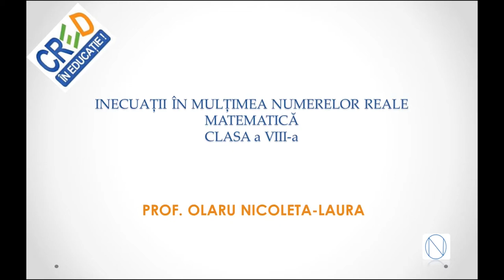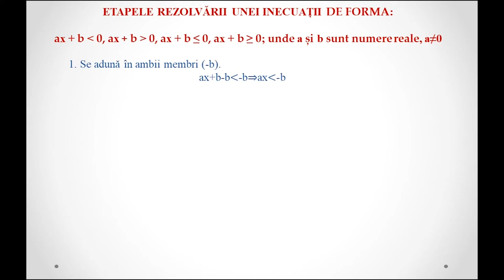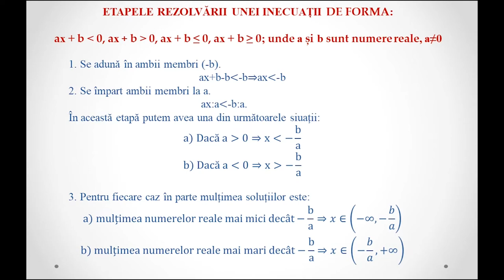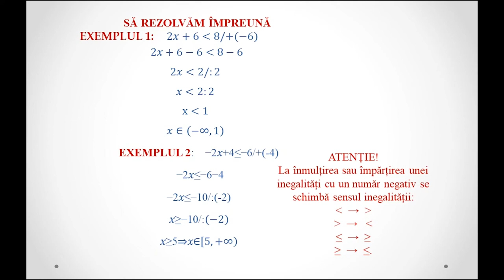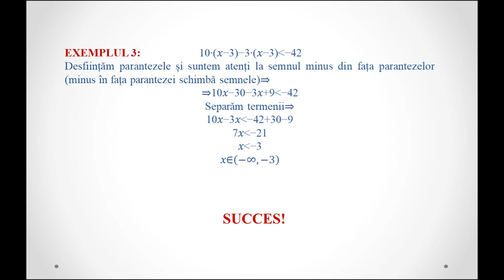Inecuații în mulțimea numerelor reale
Activitatea de învățare vizată constă în prezentarea etapelor de rezolvare a inecuațiilor în mulțimea numerelor reale.

Autor: Nicoleta Laura Olaru